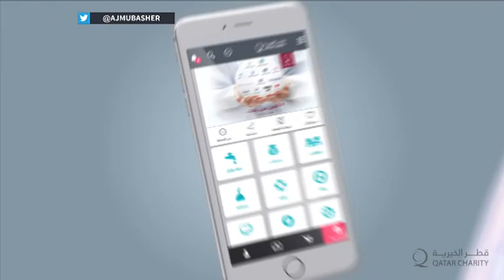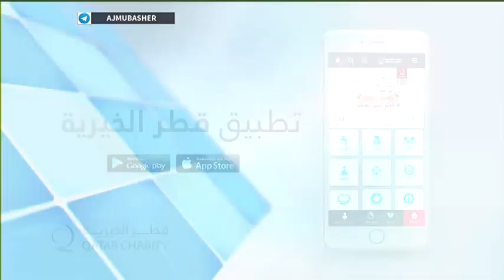هاشتاج .. طرابلس اللبنانية بعيون الفن والجمال والموهبة